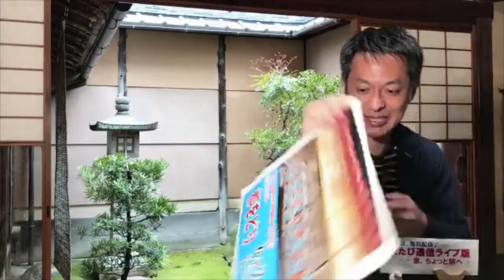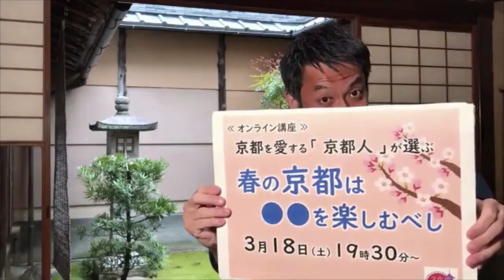第696回 ≪ らくたび通信ライブ版 － 京、ちょっと旅へ － ≫ 2023年3月18日（土） 15時～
らくたび　4月～6月 「 京都さんぽ 」 現地集合・解散ツアー
4/2（日）　祗園甲部 『 都をどり 』 茶券付一等観覧席ツアー
5/15（月） 葵祭・路頭の儀 / 下鴨神社 「 まなび席 」 解説付
本日のトークテーマは 「 三十三間堂　/　和佐大八郎 」 でした！
★　次回ライブ配信は 3/20（月） 午後3時～　です　★